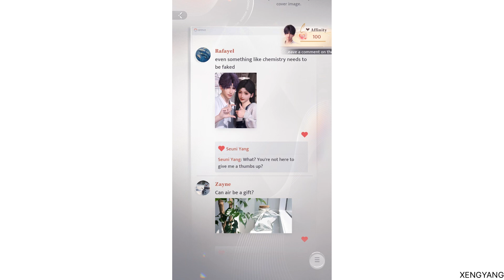Love & Deepspace - Moments (20)